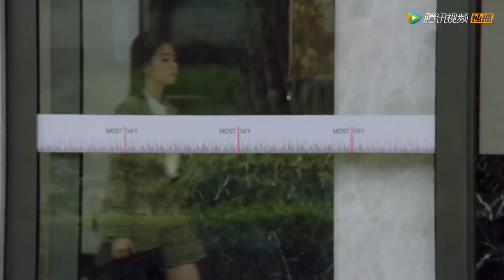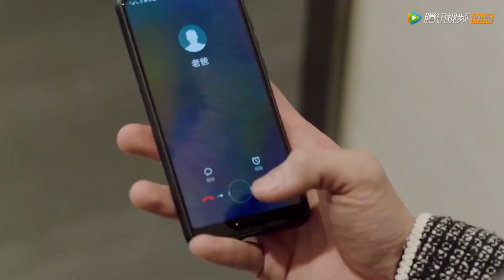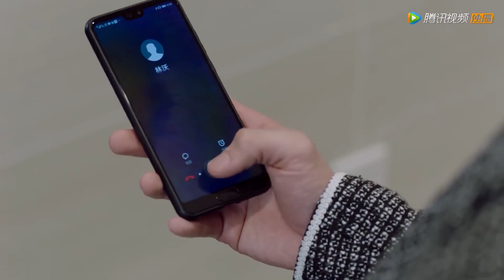⏰总裁背叛灰姑娘，灰姑娘生气当众扇他一巴掌| 小风暴之时间的玫瑰 You Complete Me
⛱ 🍒 ❤ 剧名 【Drama name】 ⏰| 小风暴之时间的玫瑰 You Complete Me 👍